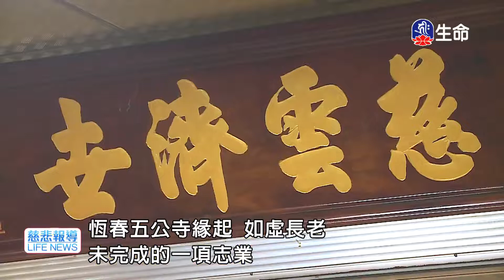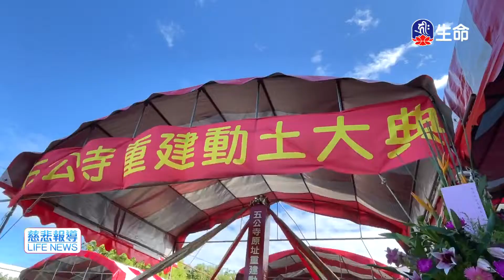智慧與慈悲_海濤法師心靈講座_(lifetv_20211109_15:30)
海濤法師心靈講座_智慧與慈悲。